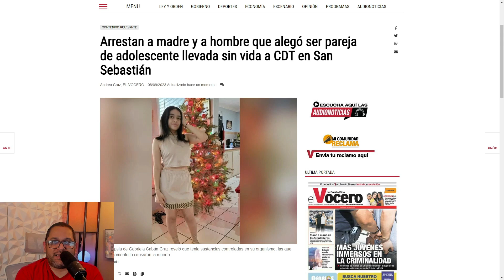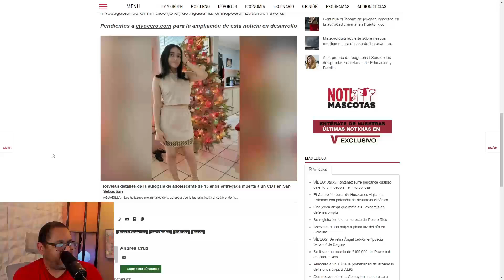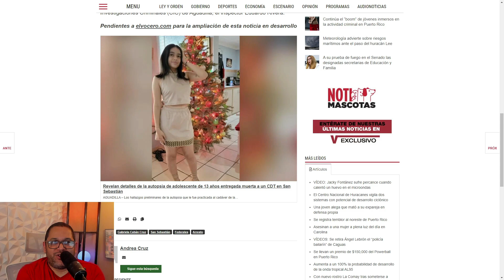MELANIE CRUZ Y BRIAN PEREZ ARRESTADOS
Actualizacion del caso de Gabriela Cabn Cruz. Su progenitora Melanie Cruz y su alegado novio Brian Perez fueron arre sta dos